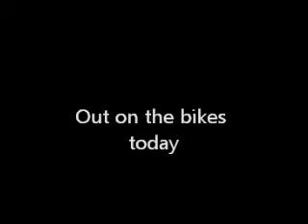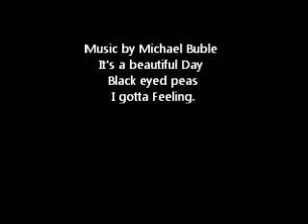Bikes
Out on our bikes today, music by Michael Buble, It's a beautiful day and Black eyed peas, I gotta feeling.